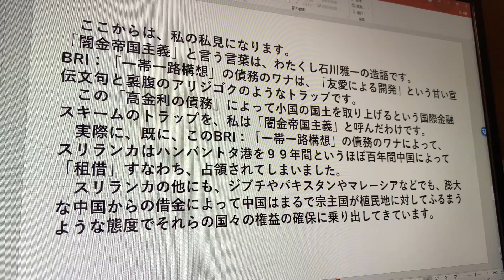闇金帝国主義【石川雅一のシュタインバッハ大学： 元特派員と学ぶ英語ニュース】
ヤミ金帝国主義【石川雅一のシュタインバッハ大学： 元特派員と学ぶ英語ニュース】

【石川雅一のシュタインバッハ大学： 元特派員と学ぶ英語ニュース】
　シュタインバッハ大学はバーチャルな国際大学チャンネルです。日本以外にもブラジルや台湾の方々からも多くご視聴いただいています。シュタインバッハ大学学長の石川雅一が、最新の興味深い英語ニュースを訳して解説していきます。ホストは世界20か国を取材し、国際機関でアジアのジャーナリストを強化育成してきた国際報道ジャーナリストです。

　東証ペンクラブ会員、学校法人評議員。国際ジャーナリストとして米国・中東・アジアの20か国、アフガニスタン、インド、アメリカ海軍、NASA、国連安全保障理事会などを取材。クアラルンプールにある国際機関の講師としてアジア各国の放送局のジャーナリストやディレクターたちを養成。MBA。早稲田大学大学院商学研究科修了。「学科長賞」受賞。早稲田大学大学院博士後期課程中退。一級小型船舶操縦士、剣道初段、趣味は能楽。